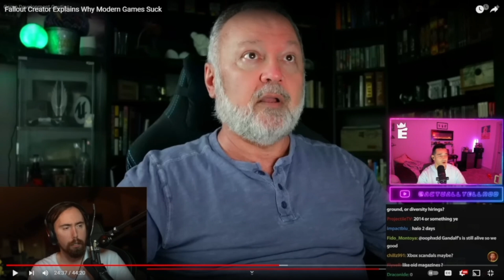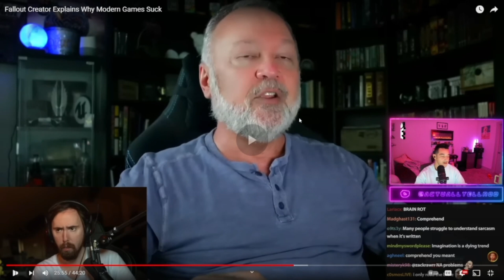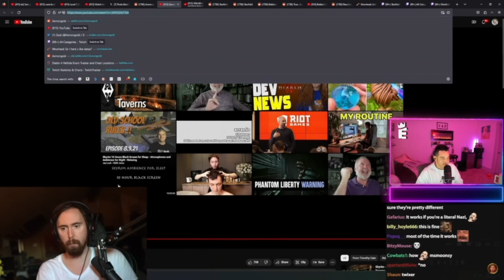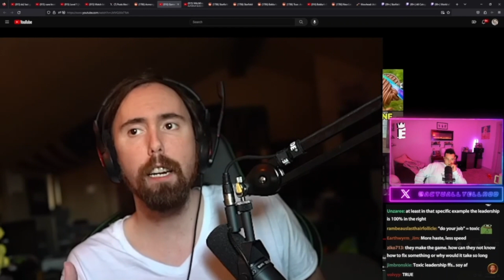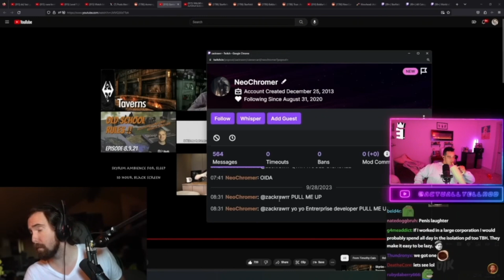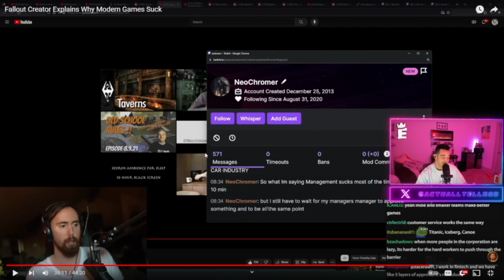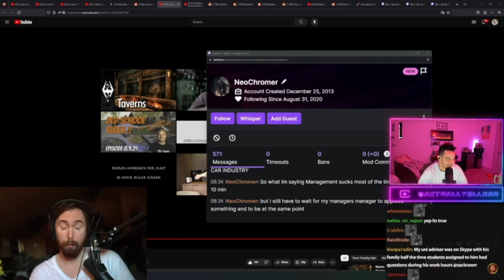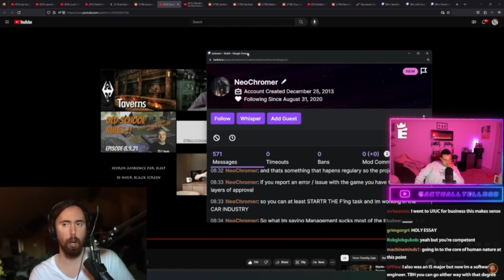What Happened To Accountability?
Fallout Creator Explains Why Modern Games Suck

This video is me ranting about a lack of accountability in corporations.